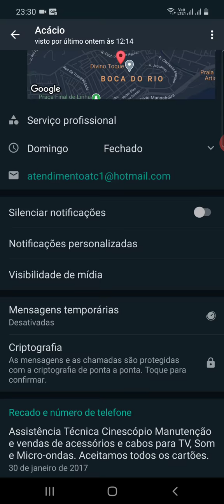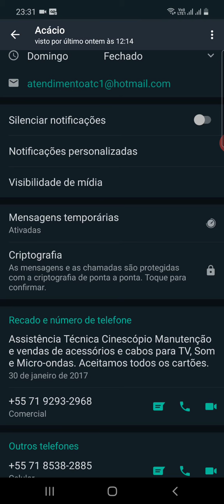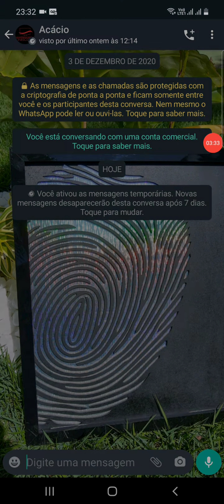WhatsApp, novo recurso, mensagens se apagão automaticamente das conversas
Novo recurso do Whatsapp mensagem se apaga um automaticamente após alguns dias! Aprenda como ativar esse recurso!